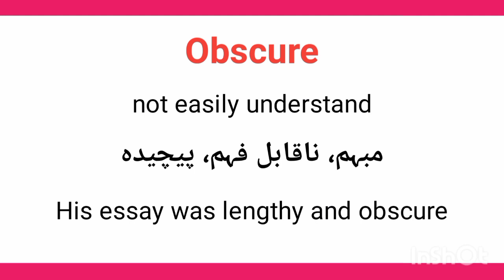Obscure meaning in urdu/hindi || Obscure in a sentence || Obscure ka matlab kia hota ha